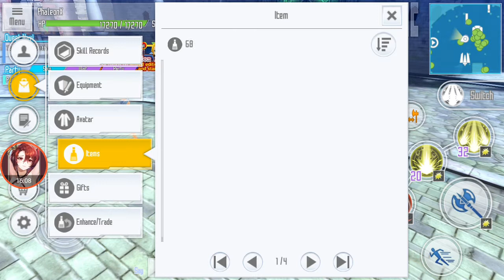Sword Art Online:Integral Factor Global - Nephila Licheni Battle Gameplay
So, here's my gameplay vid on the latest event when this vid was made, which is "Nephila Licheni Battle".

GL with your event, Happy gaming, & Ty for watching ^.^